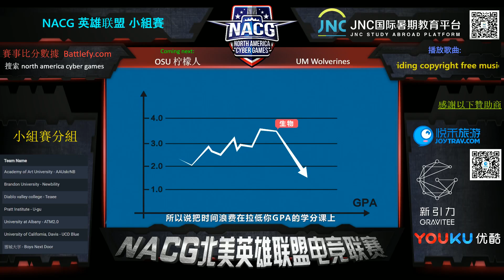第五届 NACG 北美英雄联盟电竞联赛 小组赛 C组 OSU 柠檬人 (C5) VS UM Wolverine (C3)